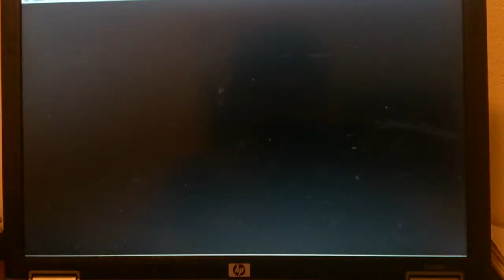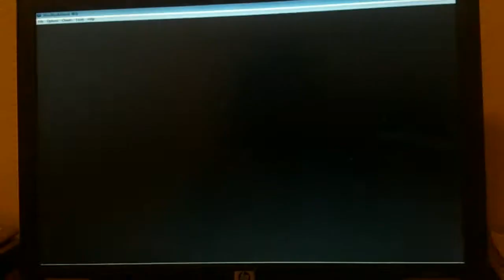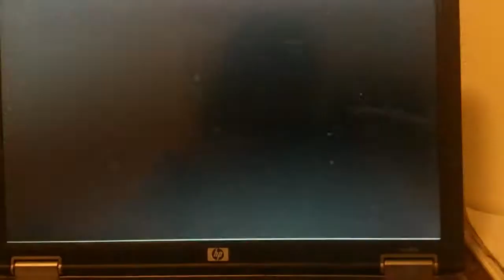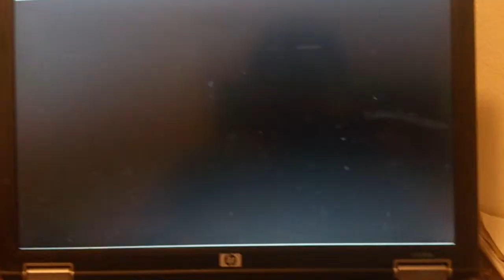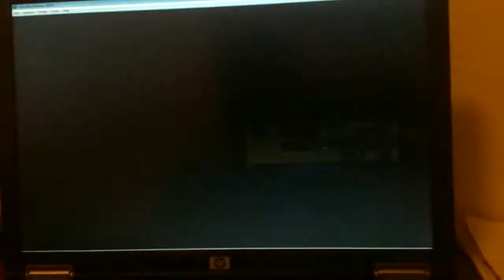Poke'mon last play #1